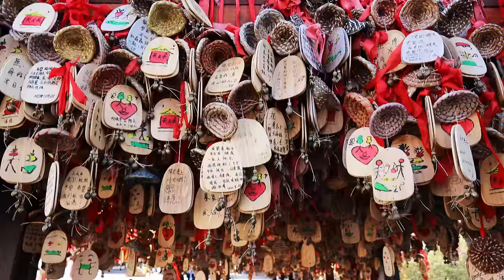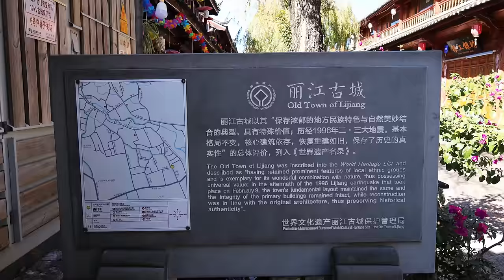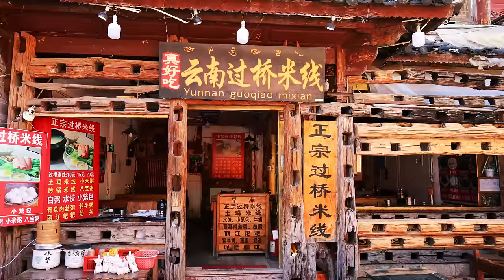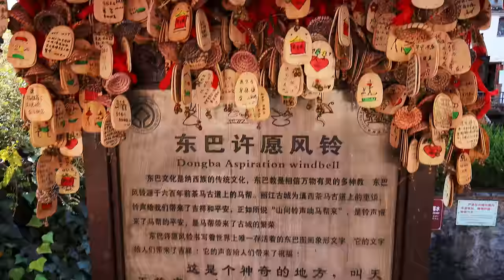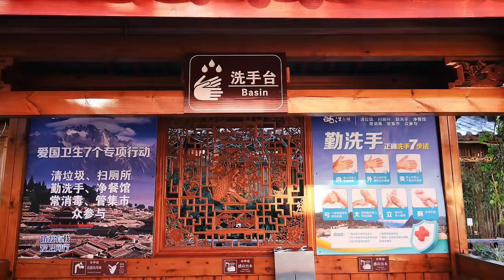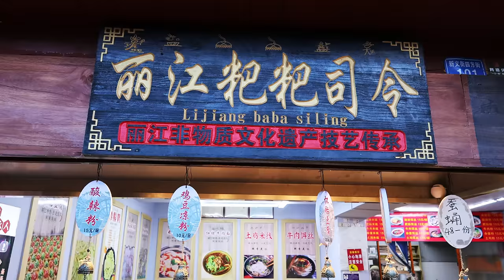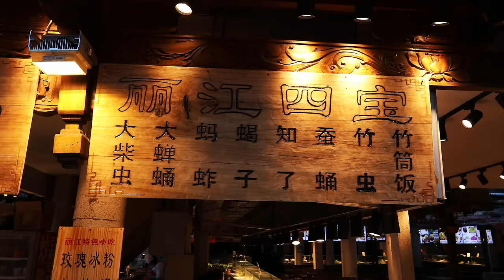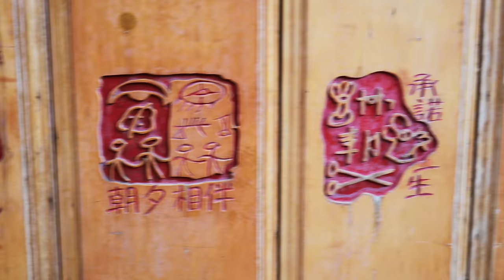【4K】The old town of Lijiang，the town is empty, the shops are closed。 | (CC subtitles)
Lijiang Old Town is located in the ancient city of Lijiang City, Yunnan Province, also known as Dayan Town. It is located in the middle of Lijiang Dam. It was built in the late Song Dynasty and early Yuan Dynasty (the late 13th century AD). It was listed as a world cultural heritage by UNESCO on December 4, 1997, and won the Asia-Pacific Cultural Heritage Protection Award in 2007.

The streets in the ancient city of Lijiang are built by mountains and rivers, paved with red breccia, including Sifang Street, Mufu, Wufenglou, Heilongtan, Wenchang Palace, Wang Pizhen Memorial Hall, Xueshan Academy, Wangjiazhuang Christian Church, Fang Guoyu's former residence, White Horse Longtan Temple, Gu Peter's Former Residence, Jinglian Temple, Puxian Temple, Jiefeng Building, October Literature Museum, Red Army Long March Lijiang Headquarters Memorial Hall, Lijiang Ancient Town History and Culture Exhibition Hall, Lijiang Ancient Town Xu Xiake Memorial Hall and other attractions. Lijiang is one of the second batch of approved Chinese historical and cultural cities, and one of the two ancient cities in China that successfully declared the world cultural heritage with the entire ancient city. The ancient city of Lijiang embodies the achievements of ancient Chinese urban construction, and is one of the types of Chinese folk houses with distinctive characteristics and styles.

Lijiang Old Town, from the overall layout of the city to engineering and architecture, integrates the essence of Han, Bai, Yi, Tibetan, Naxi and other ethnic groups. The ancient city of Lijiang has not been affected by the copying of the central plains city construction of Fangjiuli, Pangsanmen, Guozhong's nine longitudes and nine latitudes, and the nine tracks of the meridian. There is no regular road network and no fortified city walls in the city. In the layout of the ancient city, three mountains are used as screens and a river is connected; The pattern of Lijiang Old Town is spontaneously formed in the form of facing southeast from northwest.

The ancient city of Lijiang, with water as its core, presents a unique spatial layout of water alleys due to the flexible use of water. The density of bridges is the biggest feature of Lijiang Old Town. In terms of external shape and structure, the ancient city dwellings have combined the architectural techniques of the Han nationality in the Central Plains and the Tibetan and Bai nationalities, forming architectural techniques such as upwardly divided earth and stone walls, cascading roofs, small blue tiles, and wooden frames. , architectural art techniques and other aspects have formed a unique style. Most of the dwellings are civil structures, and the more common forms are as follows: three squares and one screen wall, four in five patios, front and back yards, and one entrance and two courtyards.